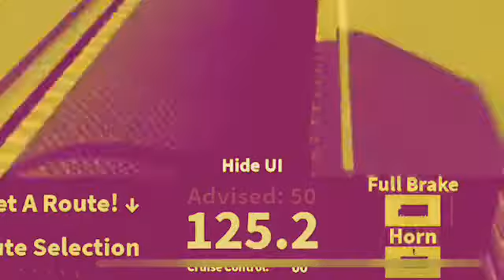i am sped (reupload)